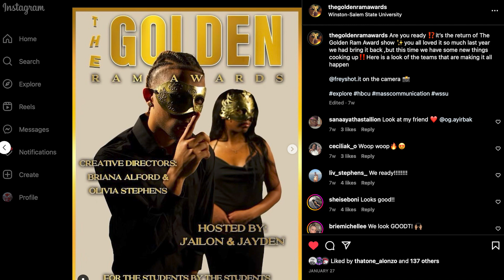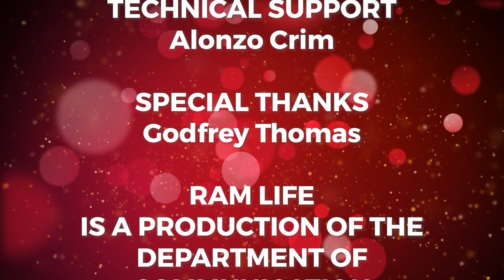Ram Life 13: Y'all With Us Edition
Highlights include a preview of The Golden Ram Awards, Fusion Dance Team, WSSU Track & Field practice session, Cooking with Kathryn, and Street Interviews.